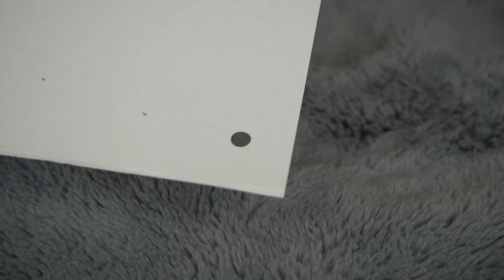Carte de voeux facile (diy)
Encore en retard dans les cartes de noël ou envie de proposer une dernière activité de noël avant le jour j pour patienter en s'amusant ?
Je vous propose cette activité très simple avec du matériel que l'on a généralement chez soi en période de fête:
- des ciseaux (et de la colle)
- du ruban ou du fil
- des perles
- un papier cartonné

Have fun !